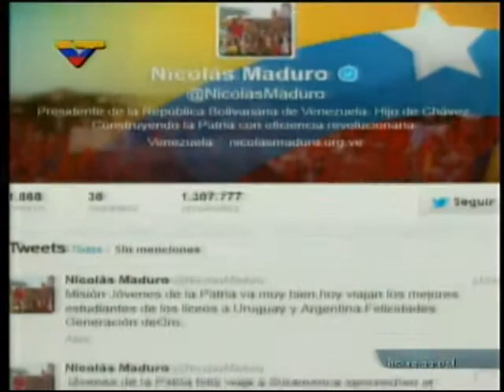Jóvenes venezolanos con mejores promedios disfrutan del Plan Turismo Internacional